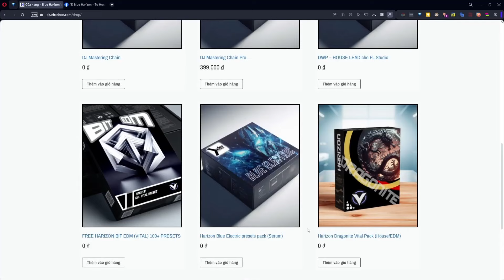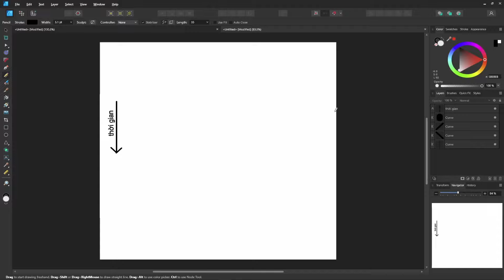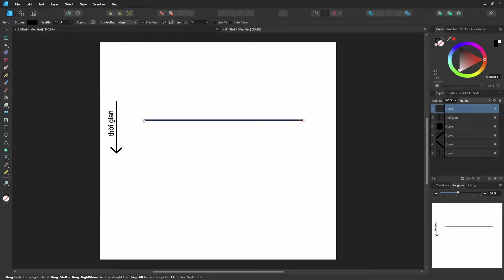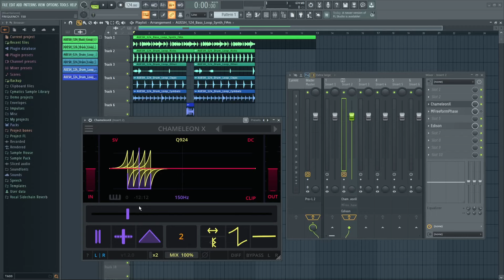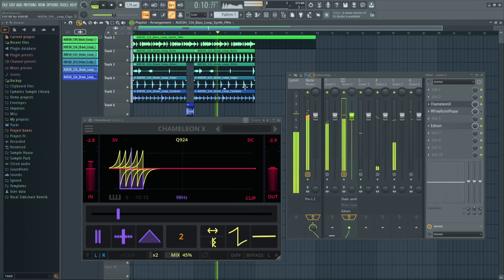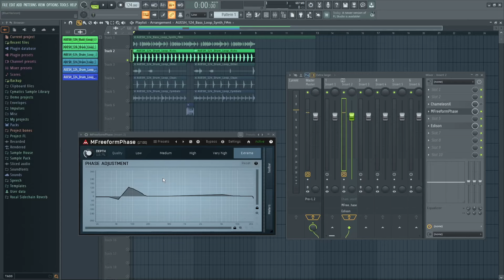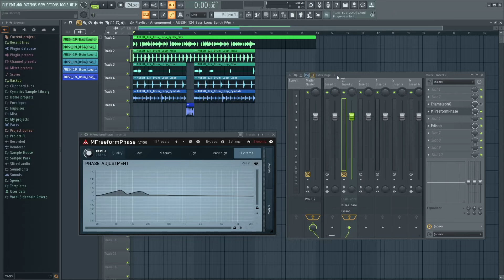Hướng Dẫn Mix KICK HÒA QUYỆN vào BEAT - Học Mixing cho Producer với Blue Harizon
1:20 Phase là gì ?
2:45 Chỉnh pha Chameleon X
10:45 Chỉnh pha miễn phí

Đăng kí Youtube: " Blue Harizon FL Studio " hoặc nhấp theo dõi Facebook để theo dõi những video mới nhất về FL Studio, tin tức về âm nhạc, các vst plugin và sample pack, dụng cụ âm nhạc hoàn toàn miễn phí !!!